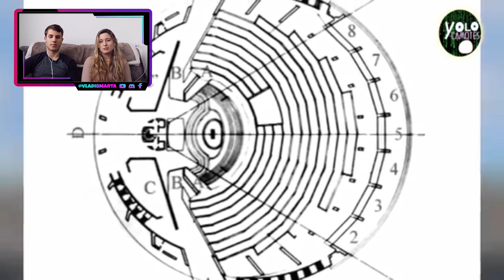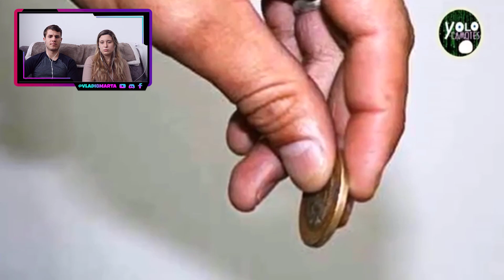DESCUBRIENDO MÉXICO | 25 COSAS QUE NO SABÍAS DE LA BASÍLICA DE GUADALUPE *LA MÁS VISITDA DEL MUNDO*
¡Hoy os traemos el vídeo de… DESCUBRIENDO MÉXICO | 25 COSAS QUE NO SABÍAS DE LA BASÍLICA DE GUADALUPE *LA MÁS VISITDA DEL MUNDO*